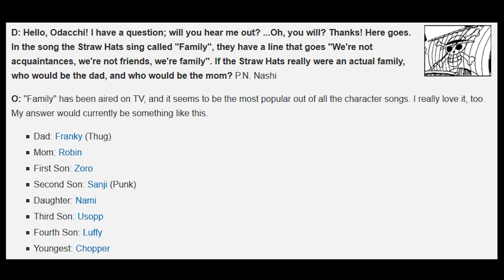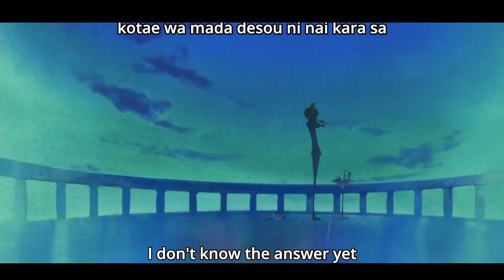Luffy X Nami And The Best Moments People Love || One Piece Pairs Explained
One of the more prevalent ships or pairings in One Piece, Luffy X Nami. Ever wonder why people like it? What moments got people? I went looking but there's probably a lot more to mention! Regardless, I hope you guys enjoy this one.

Topic: Pair Spotlight - Nami And Luffy.

Also Quick Credits:
Music comes from awesome artists like
Broken Elegance and Purple Planet

Thumbnail made with renders done by
RoronoaRoel on Deviant Art